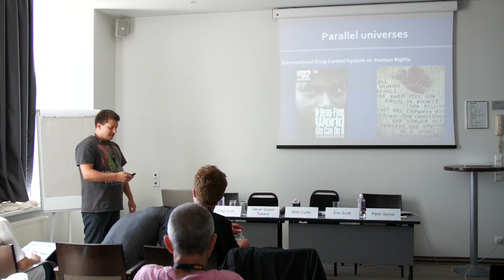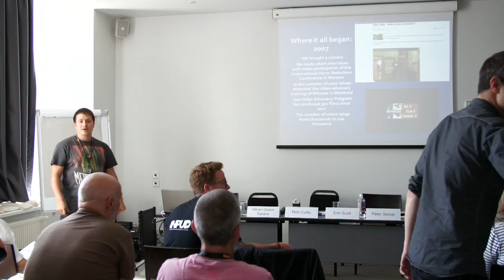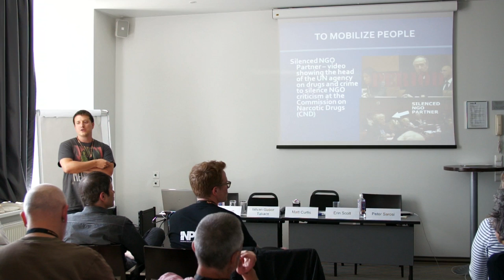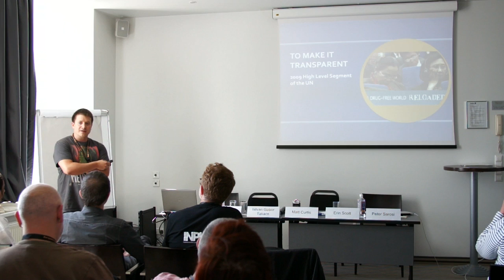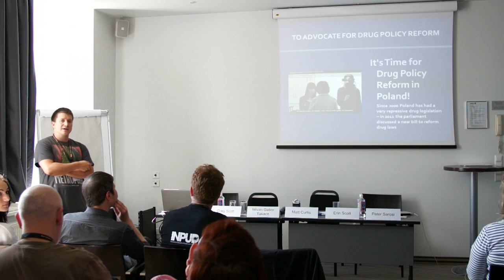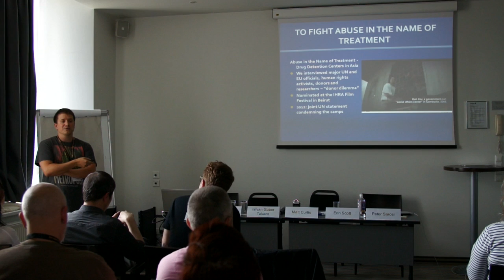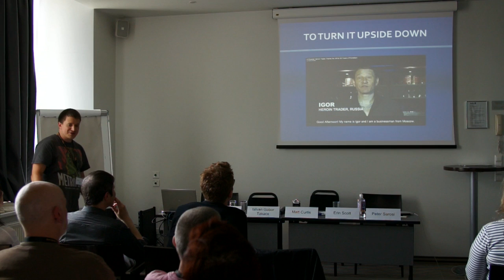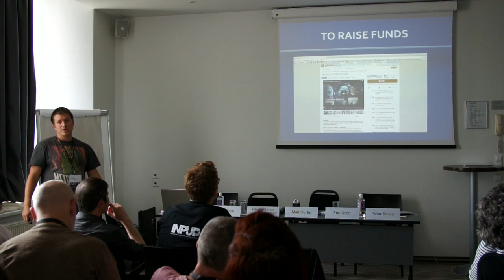Péter Sárosi - The Power of Video Storytelling in Harm Reduction Advocacy and Activism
Presented at the workshop titled "Low threshold digital video storytelling for harm reduction advocacy, activism, and education" are now available on video. The workshop was held in Vilnius at the International Harm Reduction Conference.